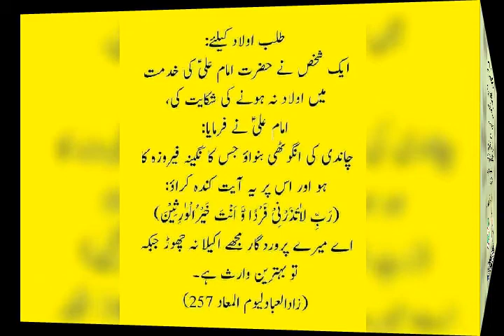بے اولاد اور بیٹے کے خوا ھشمند کیلے بہترین عمل bea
کسی نجومی اور عامل کے پاس جانے کی ضرورت نہیں قرانی عمل سے فائدہ اٹھائیں - بے اولاد اور بیٹے کے خوا ھشمند کیلے بہترین عمل (Beaulad aur bete kelye qurani amal)